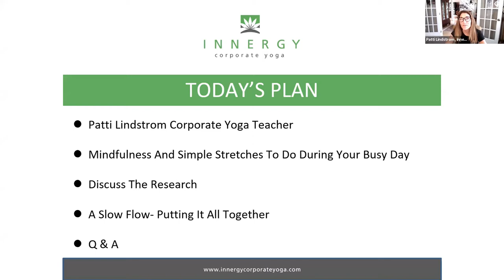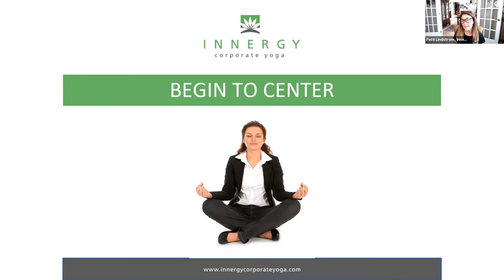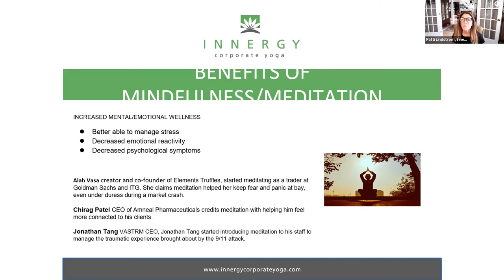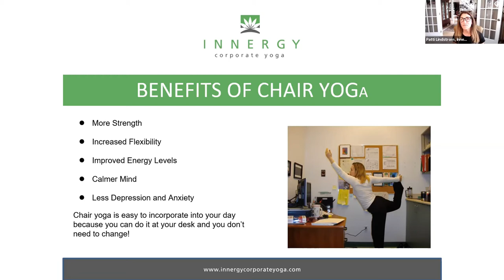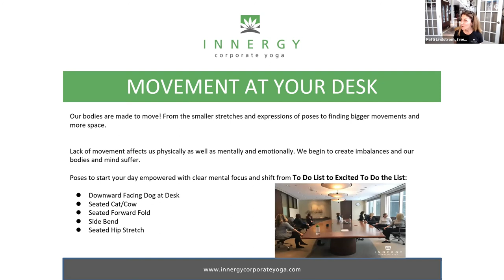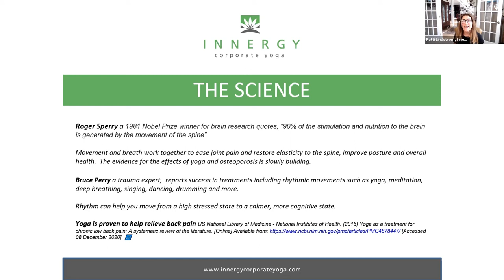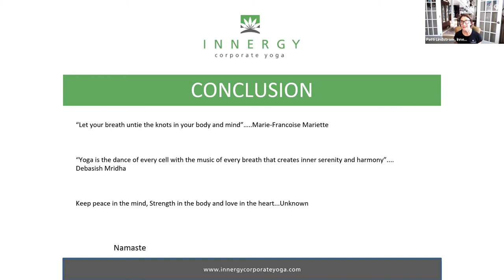Movement Workshop: 10-minute Desk/Standing Workout